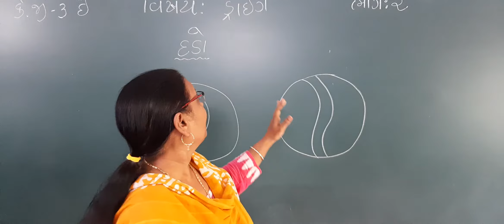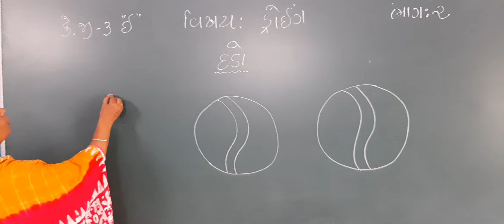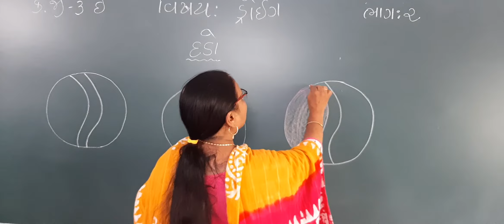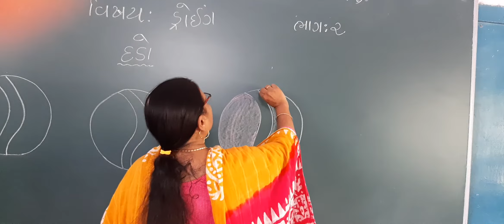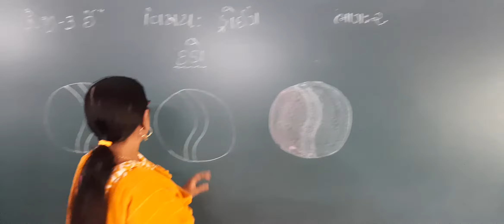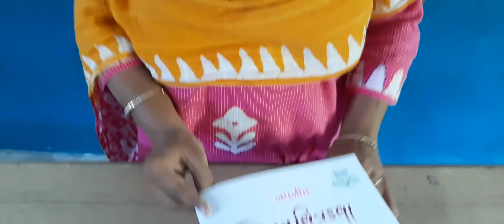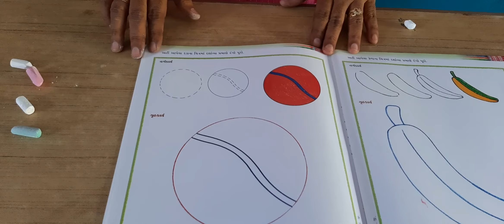Std-Kg 3 E Sub-Drawing P-2